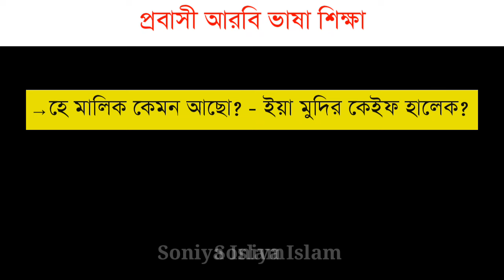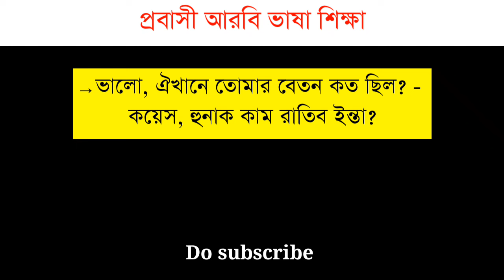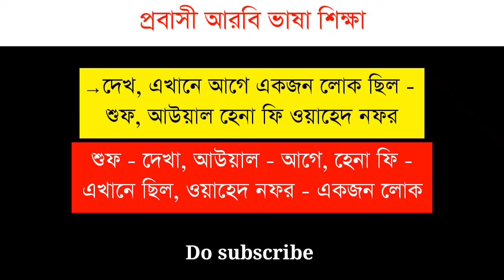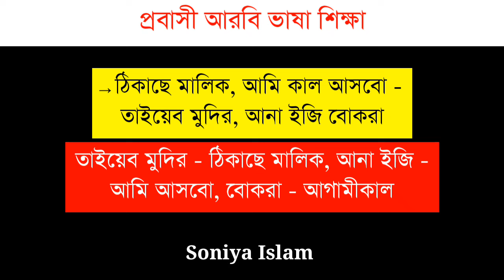আরবি ভাষা শিক্ষা | আরবি ভাষা শেখার সহজ উপায় | Soniya Islam